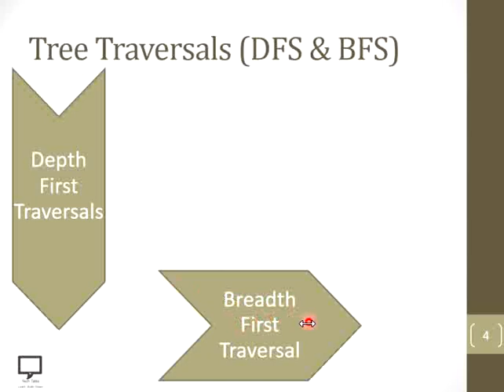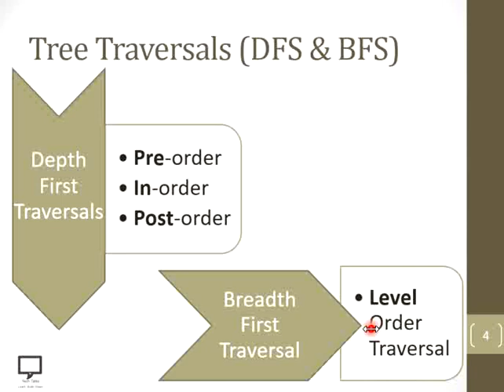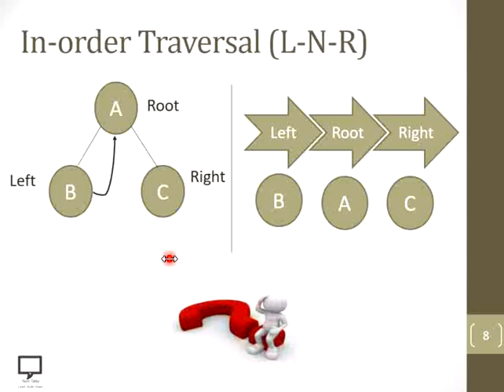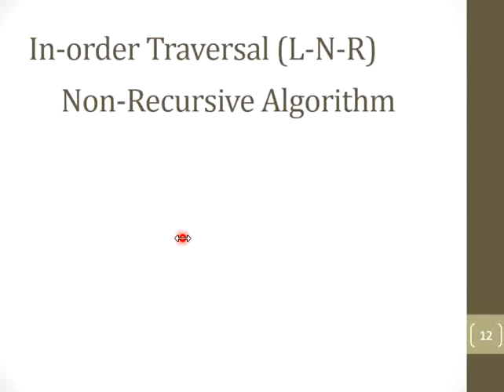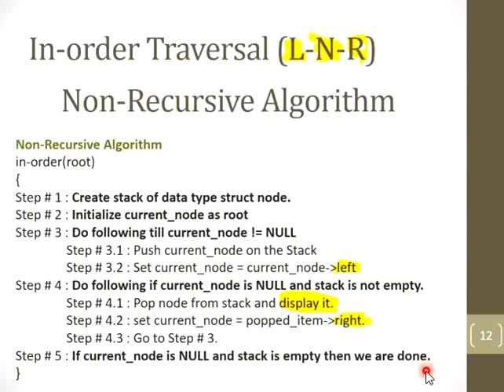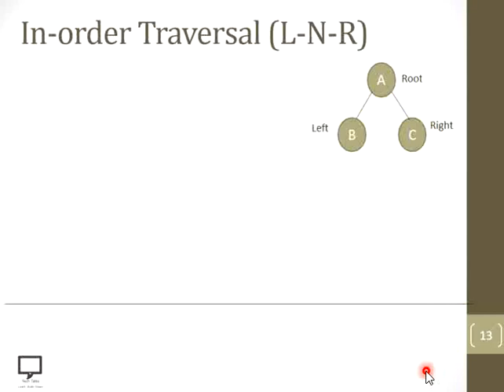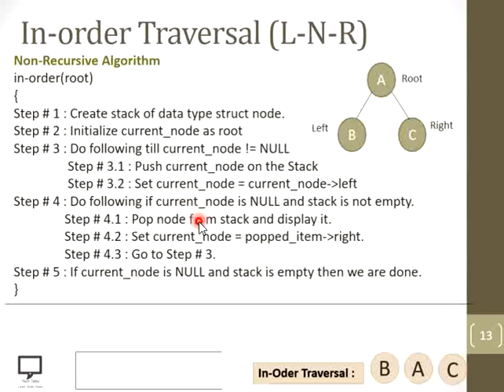Non-Recursive In-order Traversal Dry Run Example # 1 | Hindi Part 15 | Binary Tree Traversal |TreeDS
I am releasing new series based on concept Tree Data Structure. Here in this video series I am covering concepts related to Tree Data Structure.
In this video session, I am trying to dry run the non-recursive algorithm with the solved examples of In-order Traversal.